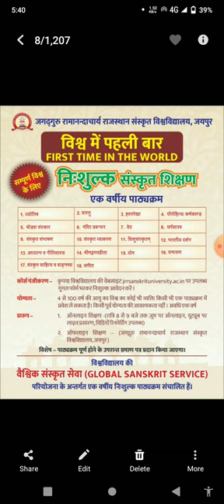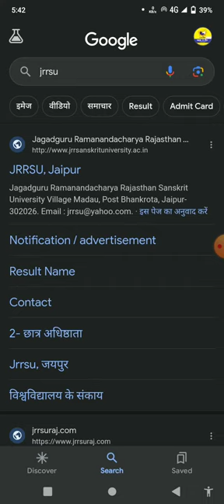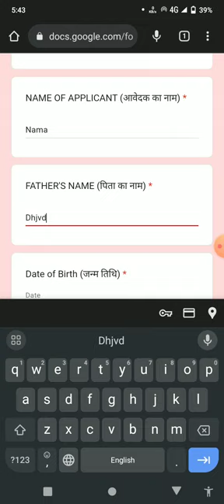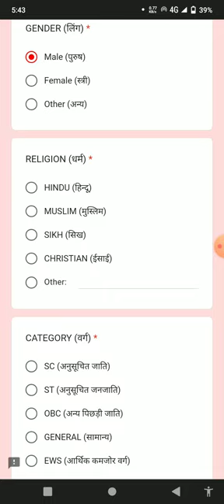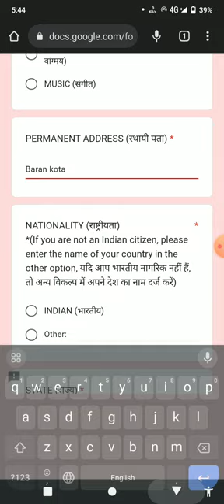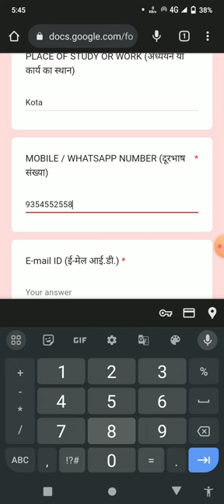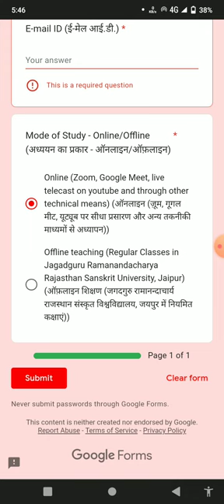jrrsanskrituniversity me free admission | jrrsu free course apply online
jrrsanskrituniversity me free admission
  |  jrrsu free course apply online